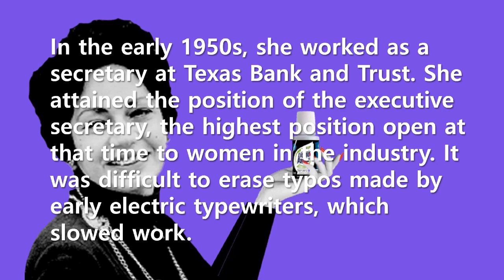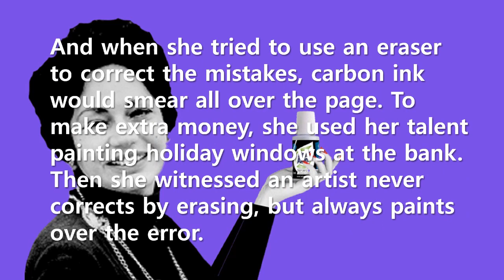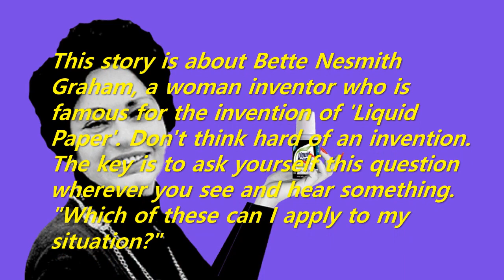Short Story: The story of the invention of 'Liquid Paper' (Bette Nesmith Graham)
This story is about Bette Nesmith Graham, a woman inventor who is famous for the invention of 'Liquid Paper'. Don't think hard of an invention. The key is to ask yourself this question wherever you see and hear something.
"Which of these can I apply to my situation?"